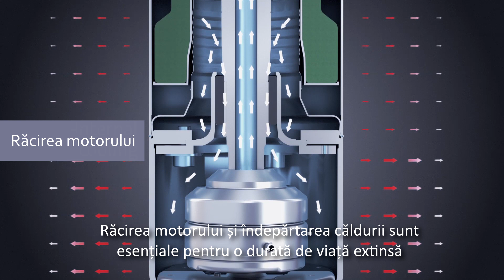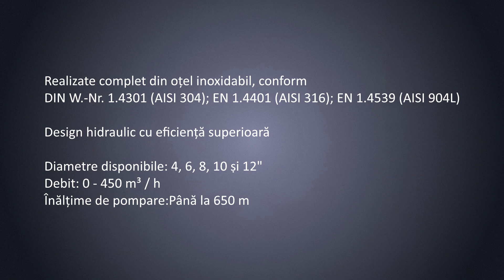Pompa submersibila SP pentru captare apa subterana: irigatii, aplicatii municipale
Pompele submersibile SP
Performanta in subteran

In anul 1967 GRUNDFOS a construit aceasta pompa, prima pompa submersibila in intregime din otel inoxidabil.

Aplicatii in care sunt folosite pompele SP:
- Sisteme de irigatii
- Fantani
- Aplicatii pentru minerit
- Aplicatii marine
- Repompare
- Coborarea nivelului apei subterane

Detalii tehnice:
- Diametre disponibile: 4, 6, 8, 10 și 12"
- Debit: 0 - 470 m³ / h
- Inaltime de pompare: Pana la 810 m
- Rezistenta in aplicatii unde sunt vehiculate cantitati mai mari de nisip
- Rezistenta pentru functionare cu apa agresiva (gama de pompe SP realizata din otel inoxidabil superior)

Solutiile de pompare SP inseamna un pachet complet pentru foraj:
1. POMPA
Design hidraulic superior pentru reducerea costurilor beneficiarului.
· Produse eficiente energetic, fiabile
· Personalizare produse in functie de cererea clientului
· Teste de toleranta indeplinite: 3B pentru versiunea standard, 1B și 2B optional

2. MOTORUL
Pentru un randament ridicat al instalatiei, motorul este la fel de important ca și pompa.
Grundfos are zeci de ani experienta in proiectarea și constructia motoarelor submersibile. Aceasta experienta se regasește in tehnologia pompelor SP.
- Motoarele MS și MMS sunt proiectate special pentru pompele SP
- Motoarele Grundfos ating cele mai performante puncte de functionare
- Motoarele sunt realizate din otel inoxidabil
- Pompele SP sunt robuste și rezistente la coroziune
- Durata de viata lunga chiar și in conditii de functionare dificile

3. CONTROLUL ȘI MONITORIZAREA
Eficienta și fiabilitatea solutiei de pompare SP pot fi crescute și mai mult prin intermediul unitatii de protectie a motorului (MP204), a variatorului de turatie (CUE) și a sistemului Grundfos Remote Management (GRM).

Avantaje tehnice:
- Convertizor de frecventa (CUE)
- Monitorizare nonstop a motorului și a intregului sistem
- Protectia tuturor parametrilor importanti ai pompei, inclusiv pentru functionare fara apa și suprasarcina
- Functionare fara defectiuni
- Cerinta redusa pentru interventii de Service

0:00 Intro
00:22 Aspiratie optimizata
00:30 Protectie la fortele axiale
00:46 Design hidraulic optimizat
00:58 Rezistenta in aplicatii cu un continut ridicat de nisip
01:07 Motorul
01:28 Rulment ce protejeaza pompa la greutatea coloanei de apa
01:57 Senzor de temperatura incorporat
02:01 Avantaje
02:17 Detalii despre pompele SP